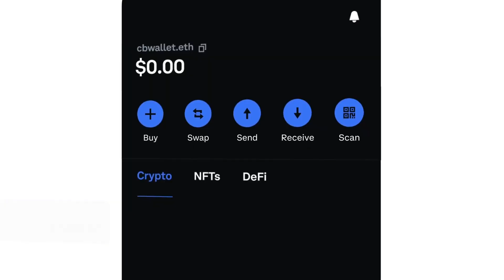How Coinbase Scales to Match Volatile Crypto Traffic with MongoDB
Coinbase achieved resilient scaling by enhancing its database infrastructure using MongoDB Atlas. The exchange platform collaborated closely with MongoDB to build a predictive and automated solution using machine learning and parallel scaling. Now, Coinbase can scale its clusters to meet the volatile demands of the cryptocurrency market.